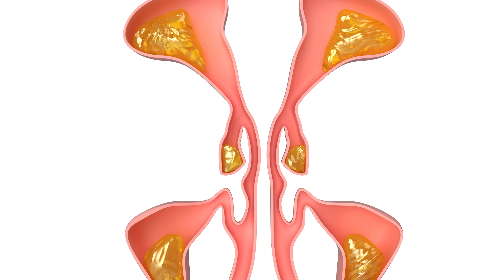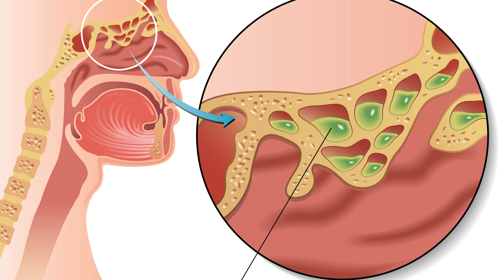Cum se tratează sinuzita?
👉Cum facem diferența între o răceală și sinuzită?
👉Cât de periculoasă este o sinuzită netratată?
👉Terapia homeopatică poate fi administrată cu succes în sinuzite?

Vizionare plăcută!